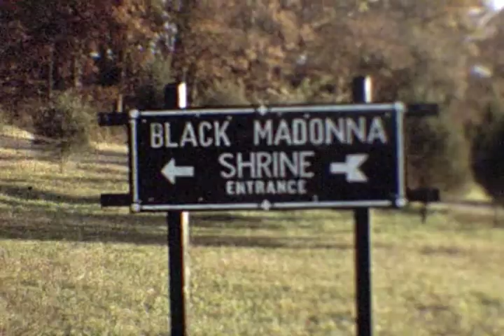Black Madonna Shrine, Eureka, MO